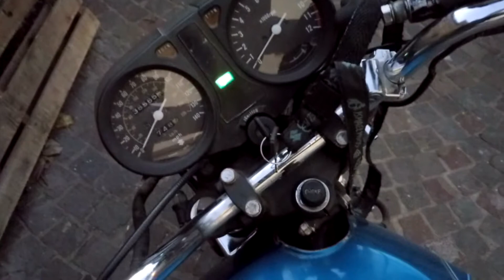Suzuki GS 850 1979 - coneccion de vacíos carburador parte 2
Puesta en marcha